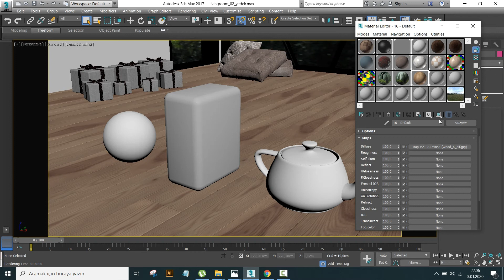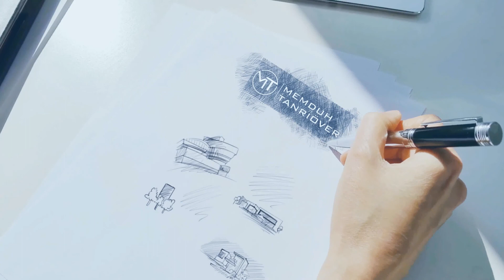Ahşap Materyali Hazırlama Kısa Versiyon